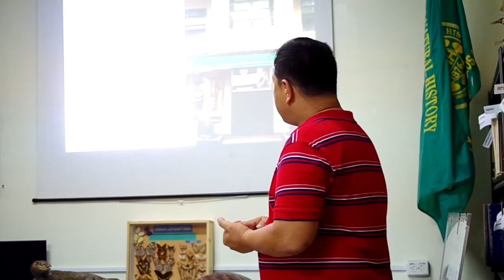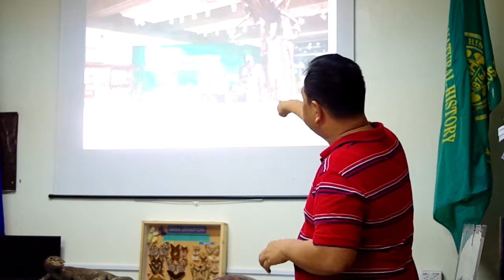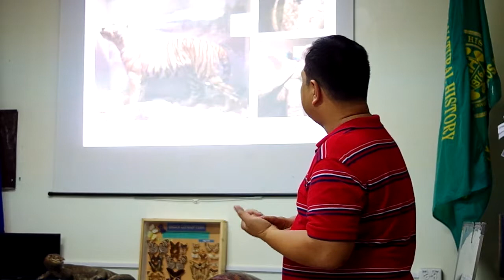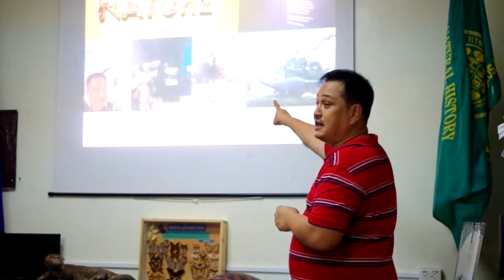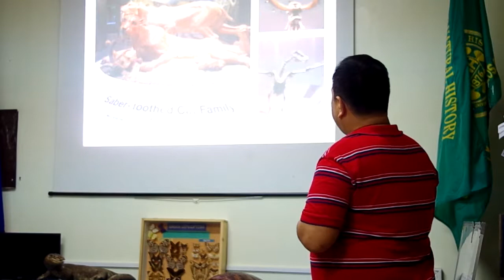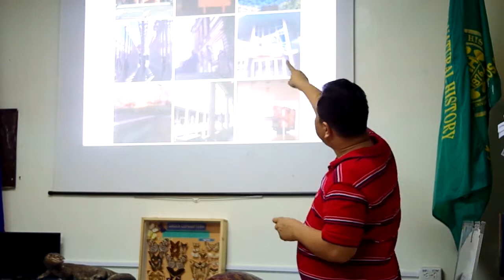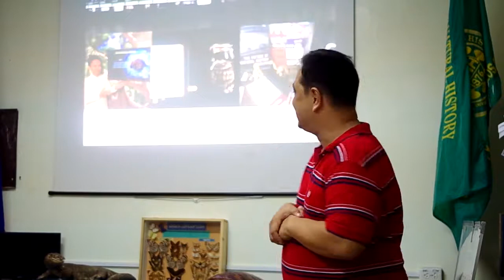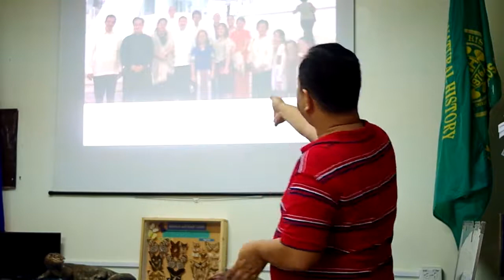MNH Biodiversity Seminar: JC Gonzalez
Video of the UPLB Museum of Natural History Biodiversity Seminar on "From CLADES to ICOM NatHist" delivered by Dr. Juan Carlos T. Gonzalez last 25 January 2018 at the MNH Conference Room.